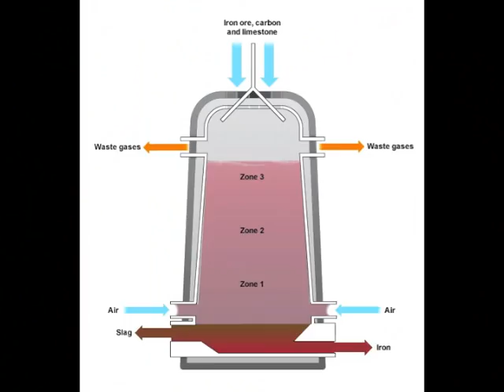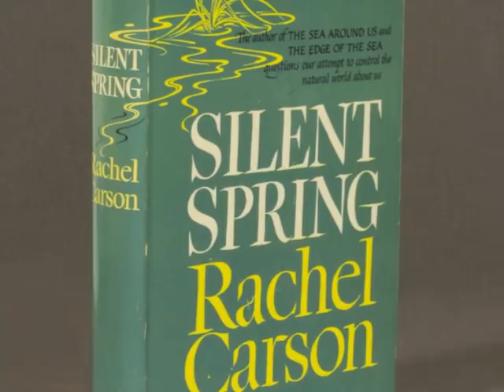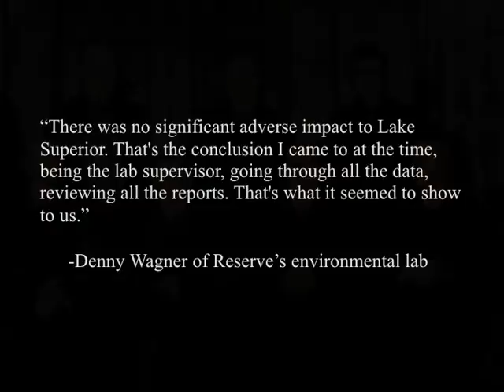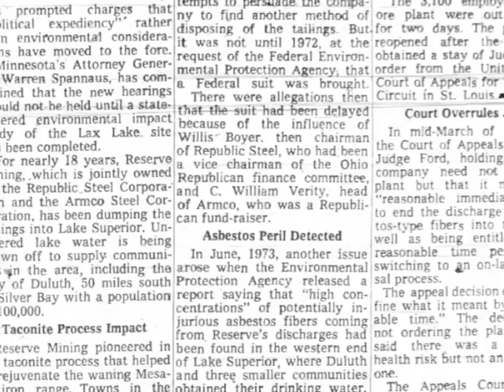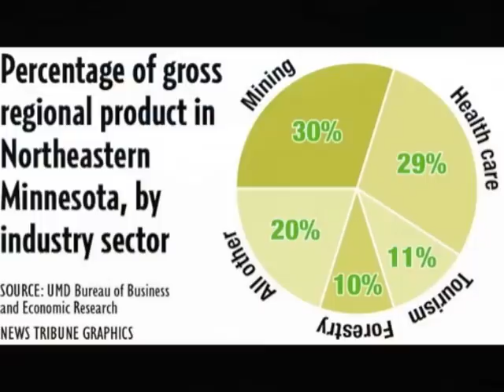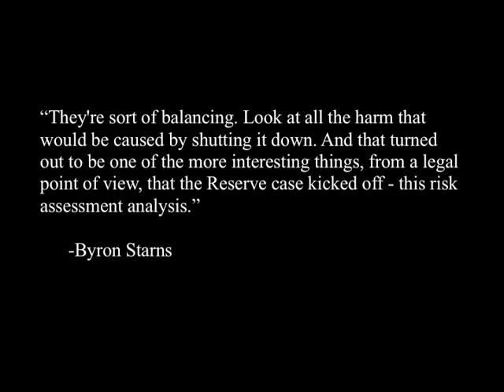Reserve Taconite - History Day Documentary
A Turning Point for Industry, Environment, and Minnesota's Economy

Minnesota State History Day 4th place 2013

The story of the economic and environmental impacts of the Reserve Mining Company taconite pelletizing plant in Silver Bay, Minnesota

Examines economic opportunities caused by taconite, and the Reserve MC vs. United States court case over dumping taconite tailings into Lake Superior, and how these ideas are connected.